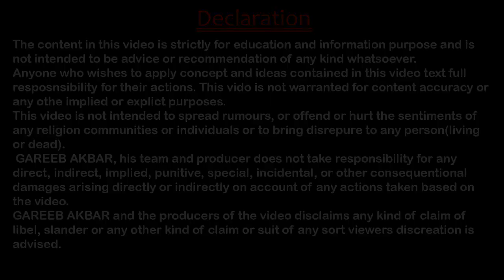How many witnesses can be called before court |HINDI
In a court proceeding, a witness may be called (requested to testify) by either the prosecution or the defense. The side that calls the witness first asks questions in what is called direct examination. The opposing side then may ask their own questions in what is called cross-examination. In some cases, redirect examination may be used by the side that called the witness but usually only to contradict specific testimony from the cross-examination.
Recalling a witness means calling a witness, who has already given testimony in a proceeding, to give further testimony. A court may give leave to a party to recall a witness only to give evidence about a matter adduced by another party if the second party's testimony contradicts evidence given by the original witness on direct examination.
Testimony
Witnesses are usually permitted to testify only what they experienced first-hand. In most cases, they may not testify about something they were told (hearsay). That restriction does not apply to expert witnesses, but they may testify only in the area of their expertise.